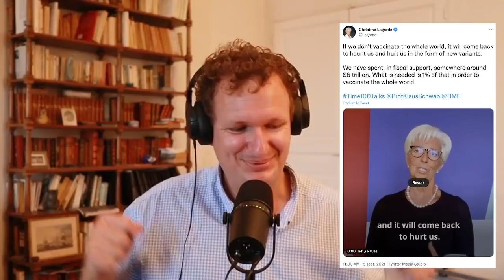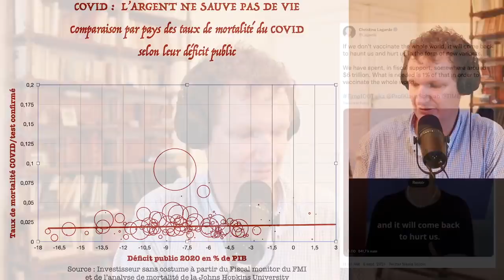COVID : L'Argent ne sauve pas de vies... Il sauve le système financier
Christine Lagarde demande 600 Mds$ pour vacciner la terre entière... Ou bien serait-ce pour sauver le système financier qu'elle sert ?

Où vont ces 600 milliards ? À quoi ont servi les 6 000 milliards déjà dépensés... Aujourd'hui : Nous ouvrons une boite de pandore en regardant l'efficacité de l'argent dépensé au regard de la mortalité COVID.

L'ÉTUDE BIDON DE L'INSTITUT PASTEUR QUI A JUSTIFIÉ LE PASS SANITAIRE